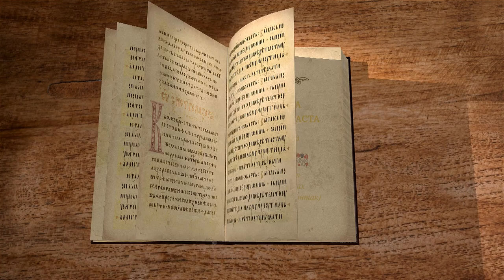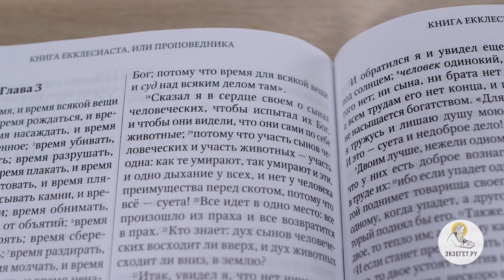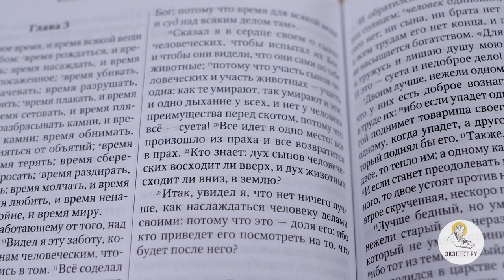Книга Екклесиаста. Глава 3. Иеромонах Андроник (Пантак). Ветхий Завет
Комментирует иеромонах Андроник (Пантак). "Всему своё время, время рождаться и время умирать..." Известный отрывок Екклесиаста рассматриваем в 3 главе книги Проповедника.